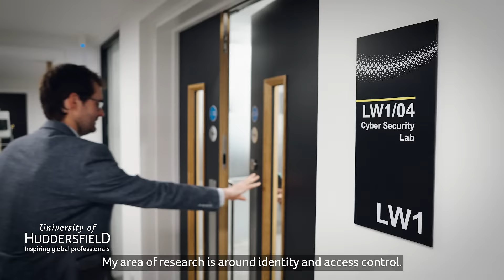Cyber Security and Digital Forensics Master's 100% online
Develop in-demand skills in cryptography, access control and digital forensics at an award-winning university, where you'll be taught by research-active academics.